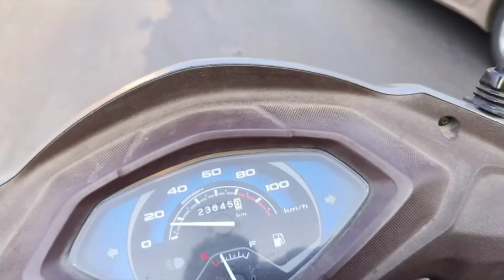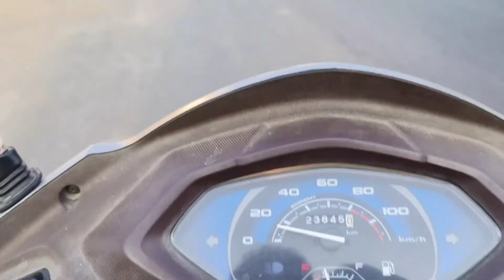Lake view Bhopal the city of lakes || ❤️😍 झीलों की नगरी भोपाल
is video me hamne aapko bataya he Bhopal ki sabse famous place lake view ke bare me ager aapko video acchi lagi ho to channel ko subscribe kare or bell icon ko dabaye thanks 🙏

bhopali vlogger
students vlog
young vlogger
dream vlogger
happy new year vlog
lake view Bhopal
Bhopal lake
the city of lakes
Raja bhoj ki nagri
jeelo ki nagri
jheelo ka sehar
Ham wele vlog
ham wele bloggers
bada talab Bhopal vlog
Bhopal ka bada talab
Raja bhoj setu bridge
kamla park
upper lakes Bhopal
Bhopal